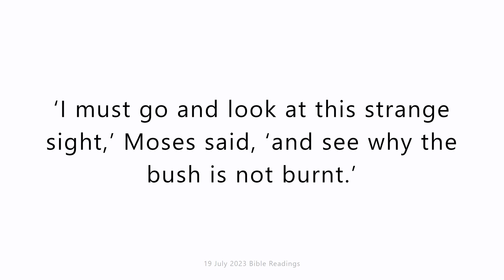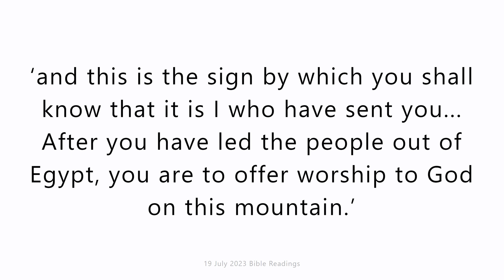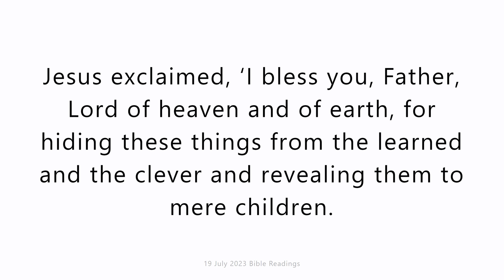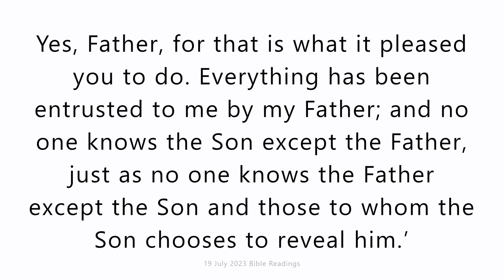19 July 2023 Catholic Mass Bible Reading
19 July 2023 Catholic Mass Bible Reading
Wednesday 19 July 2023
First reading
Exodus 3:1-6,9-12
Moses was looking after the flock of Jethro, his father-in-law, priest of Midian. He led his flock to the far side of the wilderness and came to Horeb, the mountain of God. There the angel of the Lord appeared to him in the shape of a flame of fire, coming from the middle of a bush. Moses looked; there was the bush blazing but it was not being burnt up. ‘I must go and look at this strange sight,’ Moses said, ‘and see why the bush is not burnt.’
Now the Lord saw him go forward to look, and God called to him from the middle of the bush. ‘Moses, Moses!’ he said. ‘Here I am,’ Moses answered. ‘Come no nearer,’ he said. ‘Take off your shoes, for the place on which you stand is holy ground. I am the God of your fathers,’ he said, ‘the God of Abraham, the God of Isaac and the God of Jacob.’ At this Moses covered his face, afraid to look at God.
And the Lord said, ‘The cry of the sons of Israel has come to me, and I have witnessed the way in which the Egyptians oppress them, so come, I send you to Pharaoh to bring the sons of Israel, my people, out of Egypt.’
Moses said to God, ‘Who am I to go to Pharaoh and bring the sons of Israel out of Egypt?’ ‘I shall be with you,’ was the answer ‘and this is the sign by which you shall know that it is I who have sent you... After you have led the people out of Egypt, you are to offer worship to God on this mountain.’

Responsorial Psalm
Psalm 102(103):1-4,6-7
The Lord is compassion and love.
My soul, give thanks to the Lord
all my being, bless his holy name.
and never forget all his blessings.
It is he who forgives all your guilt,
who heals every one of your ills,
who redeems your life from the grave,
who crowns you with love and compassion.
The Lord does deeds of justice,
gives judgement for all who are oppressed.
He made known his ways to Moses
and his deeds to Israel’s sons.

Gospel Acclamation
Mt11:25
Alleluia, alleluia!
Blessed are you, Father,
Lord of heaven and earth,,
for revealing the mysteries of the kingdom
to mere children.
Alleluia!

Gospel
Matthew 11:25-27
Jesus exclaimed, ‘I bless you, Father, Lord of heaven and of earth, for hiding these things from the learned and the clever and revealing them to mere children. Yes, Father, for that is what it pleased you to do. Everything has been entrusted to me by my Father; and no one knows the Son except the Father, just as no one knows the Father except the Son and those to whom the Son chooses to reveal him.’